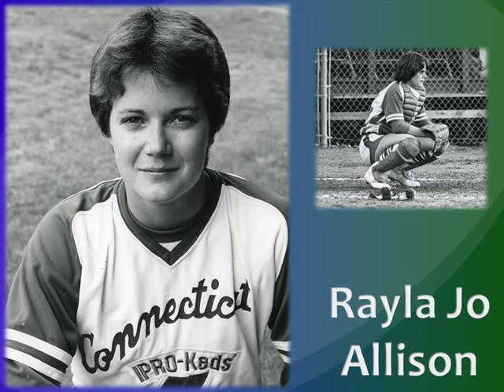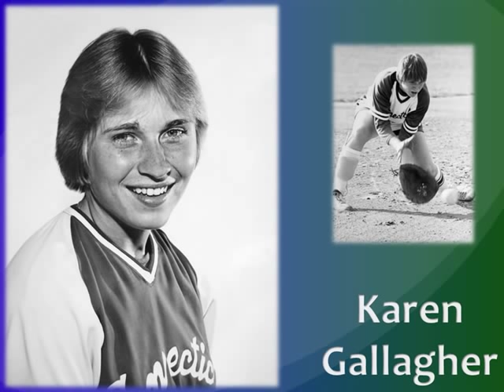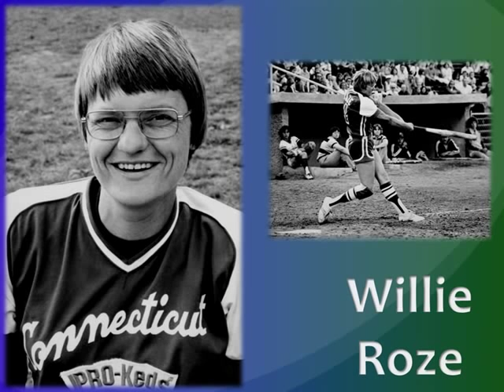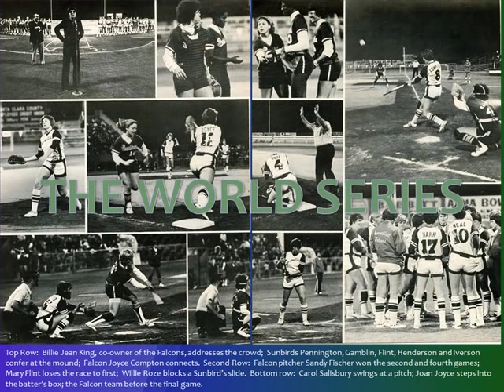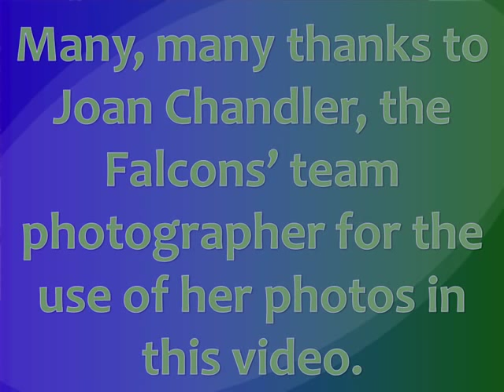Connecticut Falcons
National champions since 1970, the Raybestos Brakettes entered the International Women's Professional Softball league in 1976 almost intact.  Called the Connecticut Falcons, the reigning world champions had the great Joan Joyce.  Joyce, who was one of the founders of the IWPS, was the most dominating pitcher in the world. With Joyce and the other exceptional players (Compton, Shea, Roze, Backus, and et al.) on the Falcons squad, the Falcons were the odds on favorite to win it all. And that they did.  The Falcons played all 4 years the league was in existence and won the World Series each year.